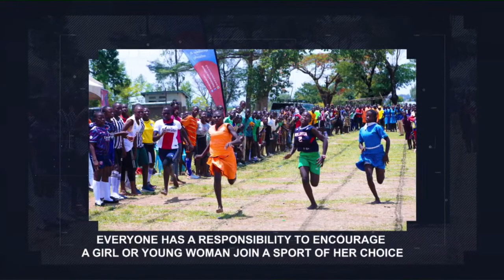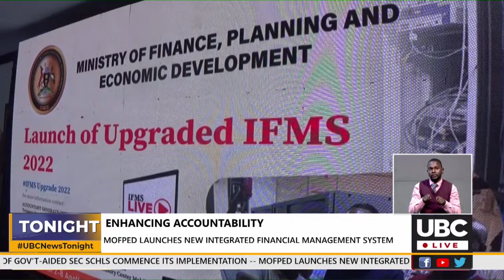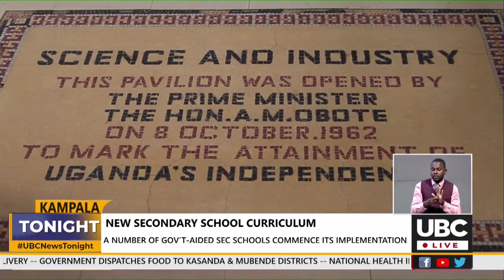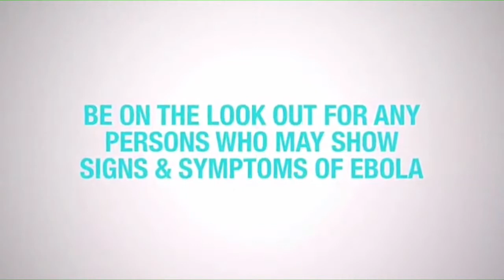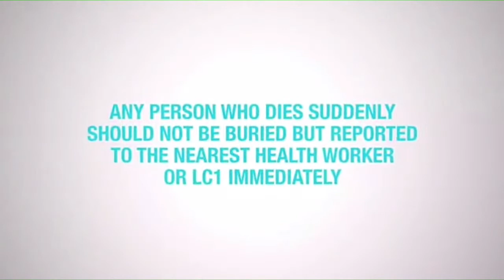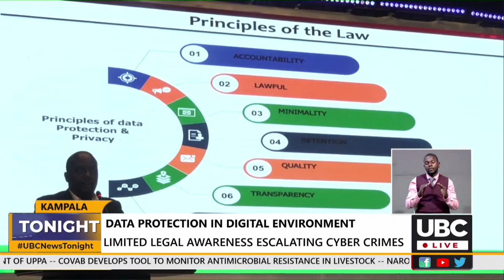UBC TONIGHT WITH SANDRA KAHUNDE @10PM ||OCTOBER 28, 2022